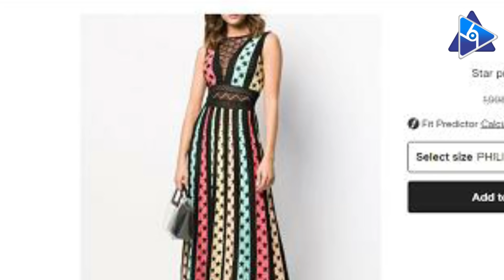بعد نهاية مهرجان الجونة السينمائي ..أغلى ٤ اطلالات للنجمات على السجادة الحمراء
الأزياء والمجوهرات من أكثر القطع التي تحب الفنانات إبرازها، خلال إطلالاتهن على السجادة الحمراء في المهرجانات والمناسبات الفنية المختلفة.
وظهرت العديد من الفنانات بإطلالات مميزة في مهرجان الجونة السينمائي، لكن بعضهن ارتدين فساتين أو إكسسوارات كانت الأغلى على مدار أيام المهرجان الماضية، وقبل بداية حفل الختام الذي ينطلق مساء اليوم نذكر لكم أبرز أغلى الإطلالات.